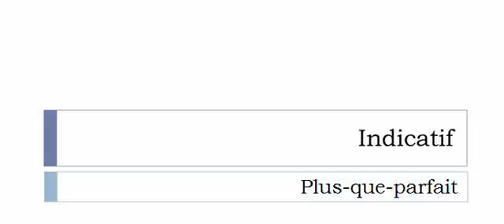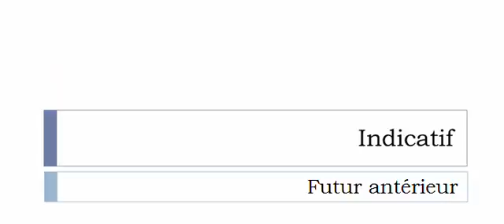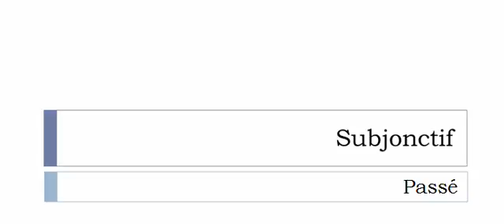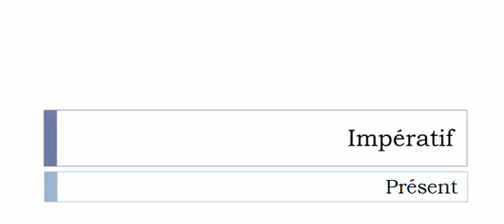Aprender francês = Conjugação = Verbo = Enstérer